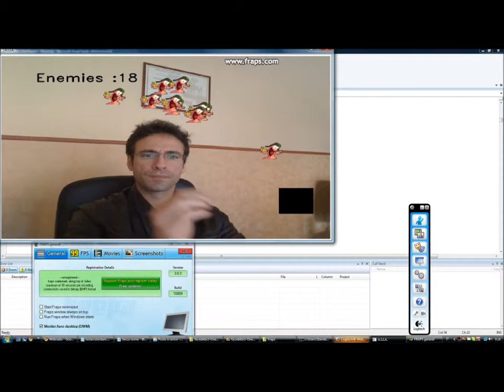worms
Moving object on screen with 'hands' :)
Implemented with Lucas Kanade flow algo and some motion detection.